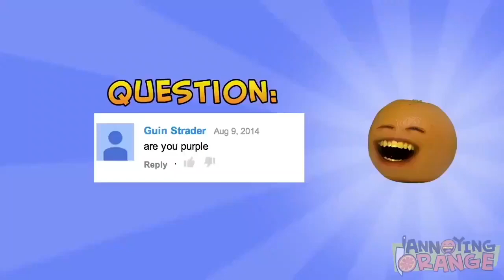Does our solar system create stars? And how?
Today we will experience and learn about stars and the solar system